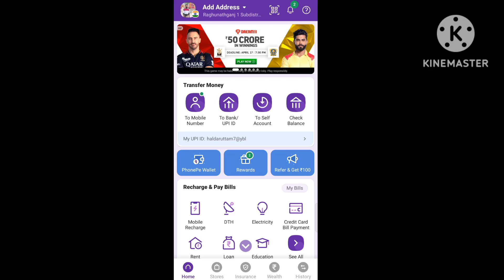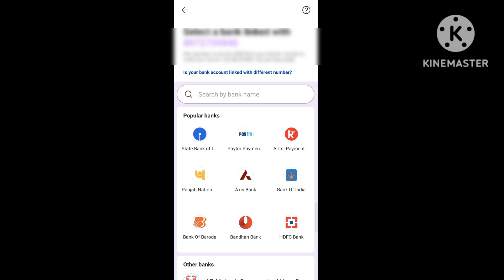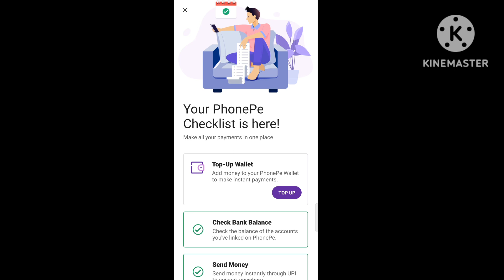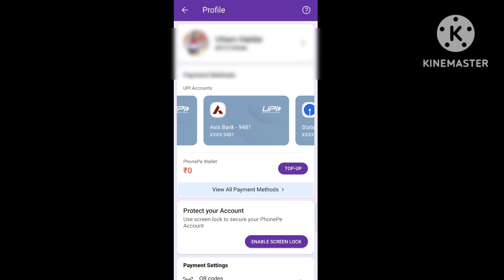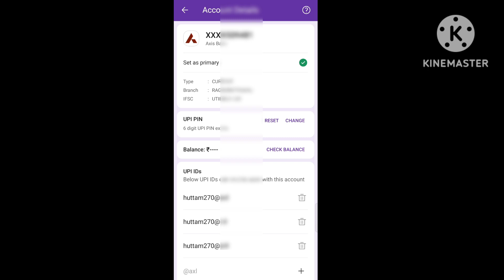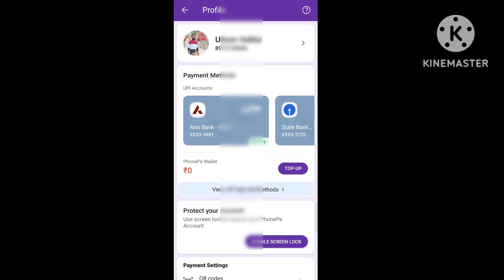PhonePe Me Bank Account Add Kaise Kare 2023 ! How To Add Bank Account In PhonePe ! Phonepe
Your Queries -:
bina atm card ke phonepe account kaise banaye
phone pe me bank account kaise add kare
how to add two bank account in phone pe
phonepe per bank account kaise banaye
phonepe me bank account link kaise kare

Important videos links 👇👇👇

Pan card agency 21रु में

House 🏠 no. kaise pata kare

Pan card money refund kaise le

Pan card adhaar card link kaise kare

Adhaar card enrollment no se download kare

Ayushman bharat helth card kaise banaye mobile se

Kisi bhi bank ka balance check kare